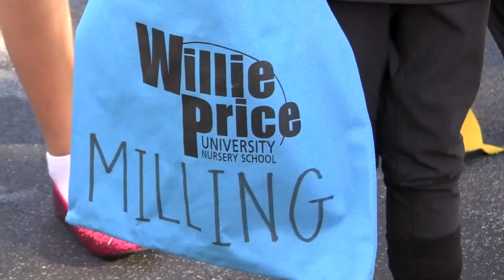Trick O' Treat - Like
Video by Tobie Baker.